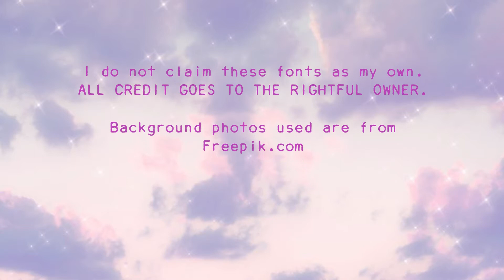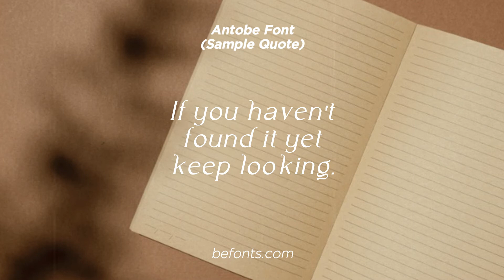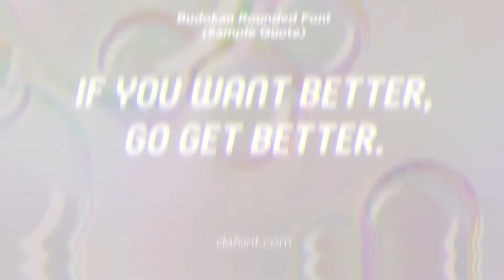Aesthetic Fonts | for FREE with download links | Part 1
Here are some Aesthetic fonts that I've found where you could download and use for free! ♡︎

Art 🎨 Music 🎶 Life 🌱

• IG: 👧 @jempelayo & 🎨 @_jempelayo
• Lyka: Jem Pelayo

Ngiti lang, always :)
ᴊᴇᴍ 🌠

*Note: License indicated if you could use it for commercial or personal only.